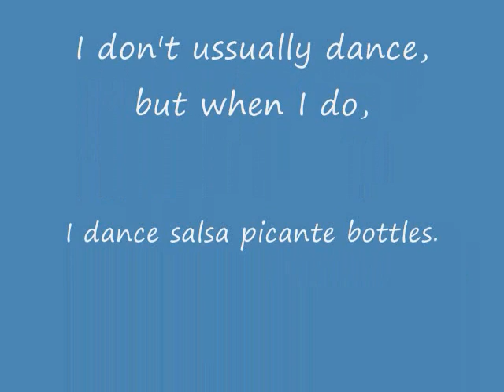The Greatest Salsa Party Dance._0001.wmv